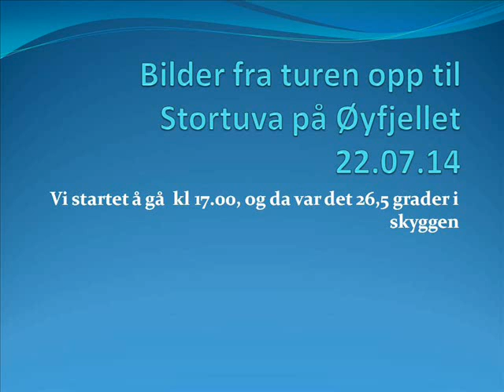Turen til Stortuva på Øyfjellet 22 07 14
Bilder fra en flott tur sammen med gode kollegaer.